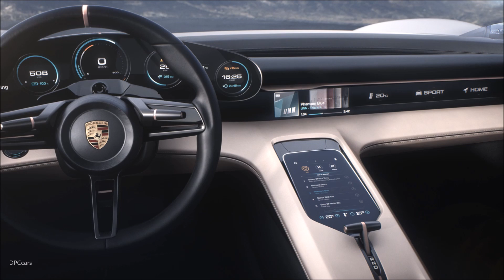Electric Porsche Mission E Supercar Explained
More than 600 hp (440 kW) accelerate the e-Porsche from 0 to 60 miles per hour in under 3.5 seconds.

Charging time and the range of a car are key topics in electromobility. Porsche is breaking new ground with the Mission E by doubling the standard charging voltage to 800. This results in shorter charging times as well as less weight, because power can be transmitted by thinner copper wires. The size of the lithium-ion battery enables the car to drive more than 300 miles on a single charge. It needs only 15 minutes to recharge for another 250 miles of range. Just enough time for a coffee break.

Porsche calls this concept turbo-charging. Plans are already in place to equip charging stations along German freeways with 800-volt technology. The Mission E can make do with less, of course. It can be charged at conventional 400-volt stations, or inductively and conveniently in its own garage. With a coil installed in the garage floor, all the car has to do is park over it for power to be transferred wirelessly to the coil’s counterpart in the underbody. Refueling of the future.

The Mission E concept study has two electric motors (1, 2). Its 800-volt powertrain enables short charging times and extended range. The lithium-ion battery (3) is integrated into the underbody, which improves weight distribution and also enables inductive charging.